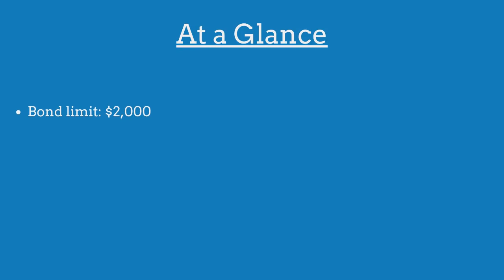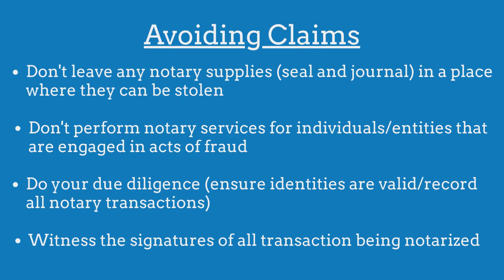What Is a Washington DC Notary Public Bond?